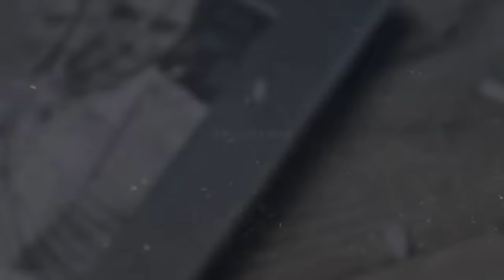Se o Coral Humano já Canta Assim, Imagina Lá no Céu !!😭 Lord, You're Holy - PRESTONWOOD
🔴 Ministério de Louvor Prestonwood Choir & Orchestra

🔹➖➖➖➖➖ 𝗖𝗛𝗥𝗜𝗦𝗧𝗜𝗔𝗡 𝗦𝗢𝗡𝗜𝗖 ➖➖➖➖➖🔹

⚡ Receba todos os dias Palavras de Fé, Louvores e Muito mais 🙌

💛 𝗖𝗼𝗺𝗽𝗮𝗿𝘁𝗶𝗹𝗵𝗲 𝗲 𝗘𝘃𝗮𝗻𝗴𝗲𝗹𝗶𝘇𝗲 𝗼𝘂𝘁𝗿𝗮𝘀 𝗣𝗲𝘀𝘀𝗼𝗮𝘀 💛
Exalted be the God of Israel Yahweh 🙏

🔸 Nosso Canal tem recebido visitas de pessoas de outros Países, especialmente a Indonésia, Índia, Rússia e o povo Árabe, E muitos deles não conhecem o nosso Senhor Jesus, Peço que deixem uma Mensagem de Salvação e de Paz nos comentários para cada um deles em seu Idioma, para que eles vejam em Nós o Amor de Cristo 🙏❤

🟢 Quer Ouvir e Mergulhar mais na Presença de Deus através de Louvores Internacionais ??
👇Acesse o nosso segundo Canal '' @Sonic Music ♪ '' com Louvores Inéditos de outras Nações, Seja Inundado de Unção e Poder

''' Enquanto Jesus não voltar, Não pare de legendar !! '' A clara Direção do Espírito Santo para o ChristianSonic Através de uma Pessoa Mt Especial 💪🙏

As Nações em uma só voz Exaltando o nosso Senhor Jesus...Pois o Louvor é um Instrumento de Adoração, uma Arma de Guerra, É a Palavra cantada ♪♪♫

O que é o Pastor Online?
👉 O Pastor Online realiza um trabalho de atendimento voluntário totalmente gratuito de apoio emocional e espiritual.
🔹 Entre agora em contato com a central de atendimento; Pastores estão prontos pra te atender.
Não se preocupe, é gratuito e totalmente sigiloso. Estamos aqui para ouvir você 🙏
🔴 PastorOnline.Com
🔴 Ou se preferir, Ligue através do Telefone: ( 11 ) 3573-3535

🔹➖➖➖➖➖ 𝗖𝗛𝗥𝗜𝗦𝗧𝗜𝗔𝗡 𝗦𝗢𝗡𝗜𝗖 ➖➖➖➖➖🔹

🔸 Tags 🔸